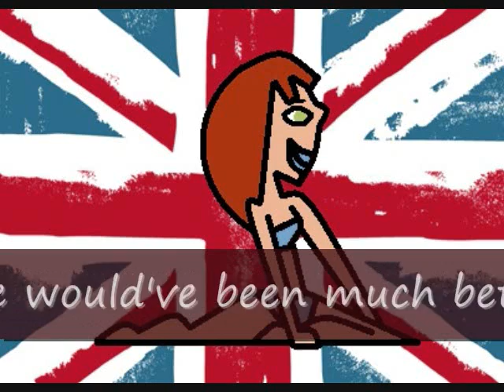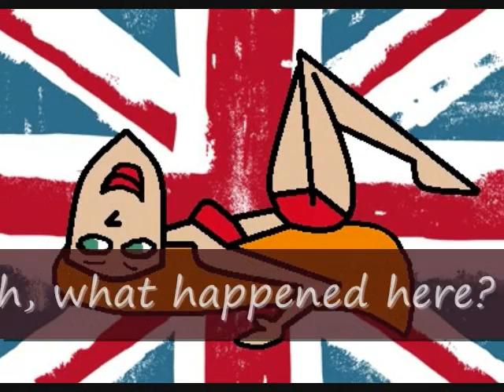N Star Next Top Model Cycle 2 Episode 9 part 2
Episode Entitled: Ladies Lost in London

DON'T SPOIL!
Don't get mad at me, either.  -_-

I credit TheSkiingCow for the original TDINTM.